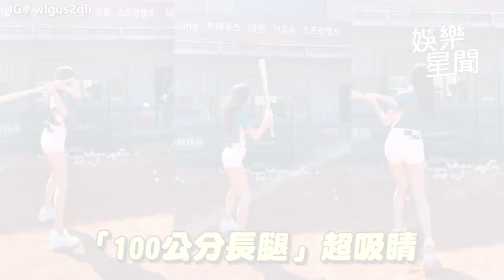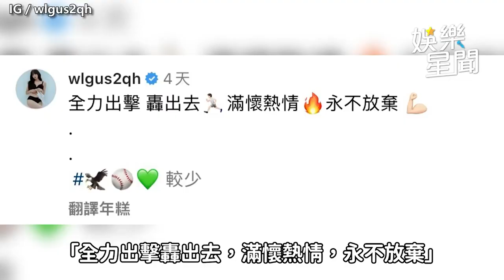安芝儇 超短裙晃動片流出！超級震動15秒 免費聞香「小蠻腰＋大長腿」｜三立娛樂星聞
來源：翻攝安芝儇IG